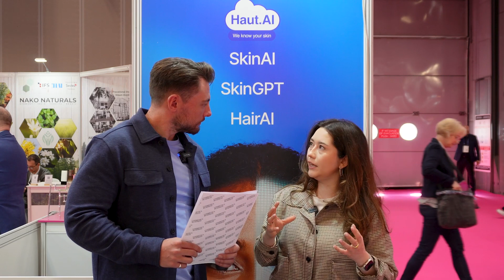Cosmetics Business Stand Side with Haut.AI at in-cosmetics Global 2024